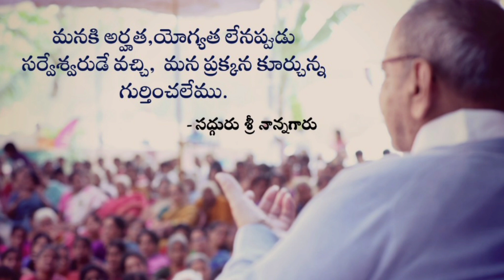మనకి అర్హత లేనప్పుడు సర్వేశ్వరుడే వచ్చి,మన ప్రక్కన కూర్చున్న గుర్తించలేము. - సద్గురు శ్రీ నాన్నగారు.